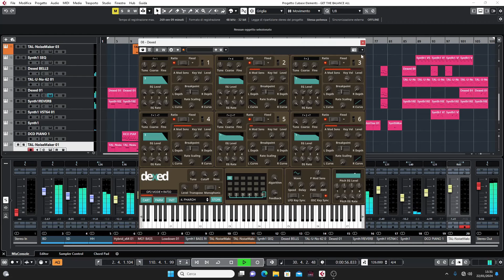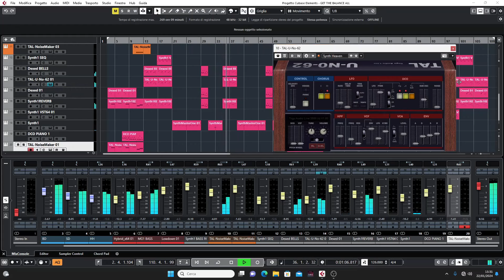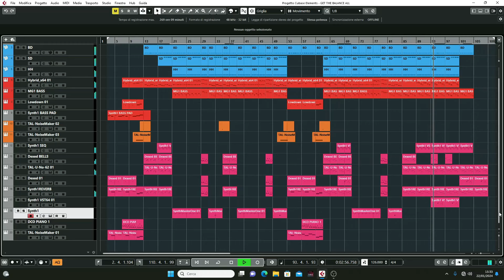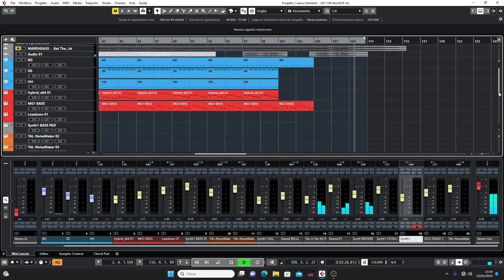Depeche Mode - Get The Balance Right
Inspired by Marsheaux's version